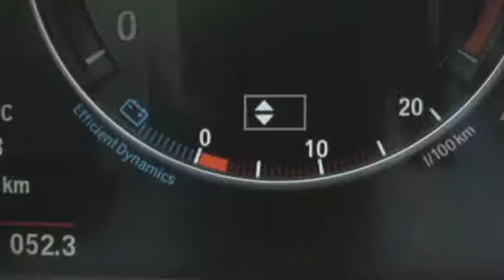BMW Serie 5 Touring